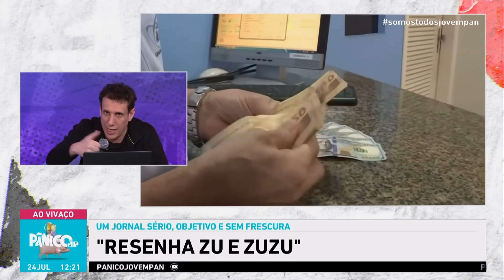RESENHA ZU E ZUZU: CAMARADA ALCKMIN COM TANTOS MANDATOS QUANTO FIDEL… QUE ISSO, DINO?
Informação que nem o Fantástico traz para a population of Brazólia. Na Resenha Zu e Zuzu de hoje (24), Dani boy falou dos assuntos mais bombásticos do mundo. Flávio Dino fez uma brincadeira com Alckmin e comparou a quantidade de mandatos às de Fidel Castro. As meninas do futebol brasileiro arrasaram no primeiro jogo da Copa, ganhando de 4x0 contra o Panamá. 'Facekini' é a nova moda dos japoneses para evitar o sol na praia. Elon Musk vai mudar o nome do Twitter, e muito mais! Vem assistir!